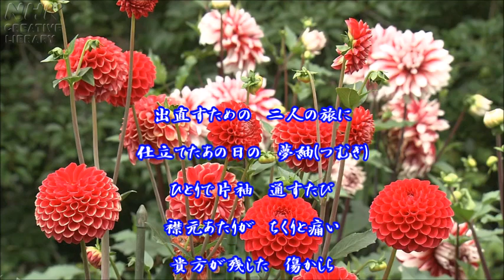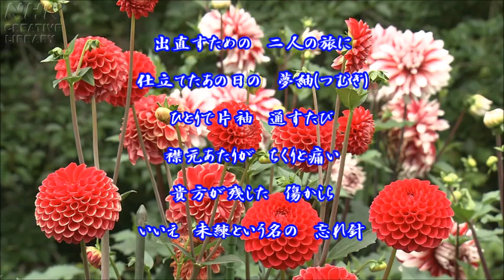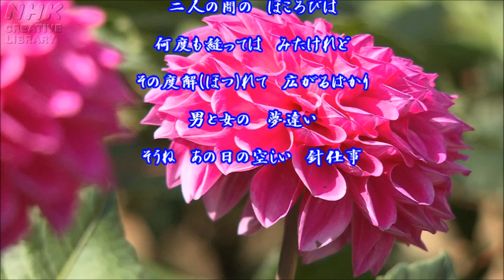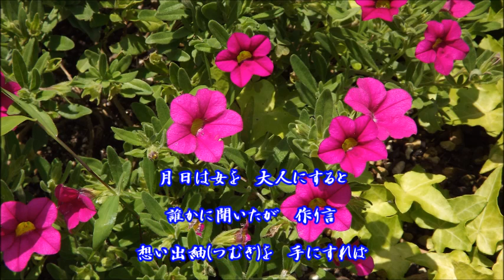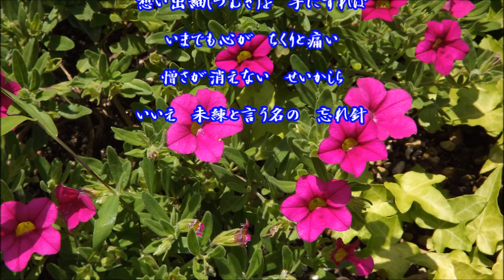忘れ針 こおり健太 / cover by botan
「忘れ針」
作詞：木下龍太郎
作曲：大谷明裕
2022年9月22日発売
出直すために仕立てた紬だけど、袖を襟元が痛い・・・未練の針！